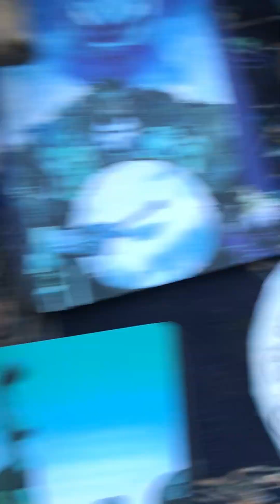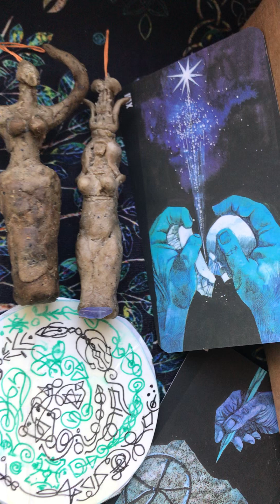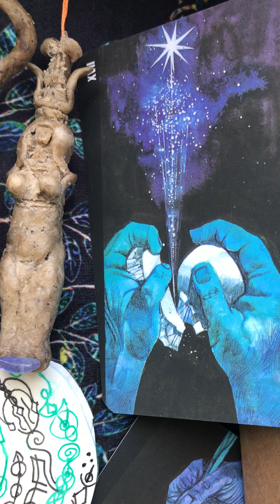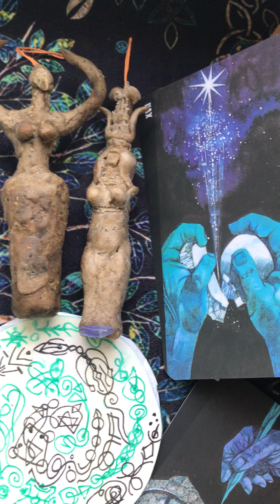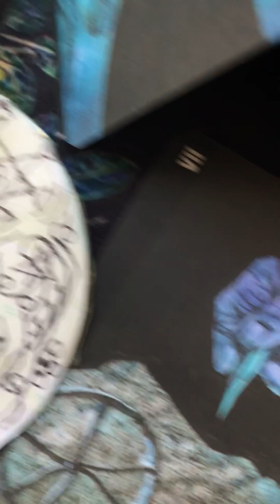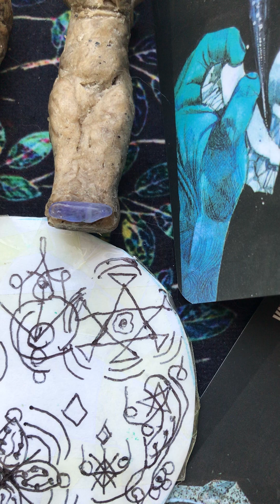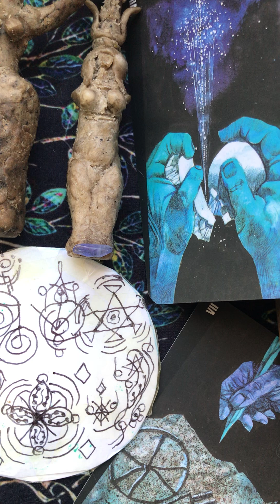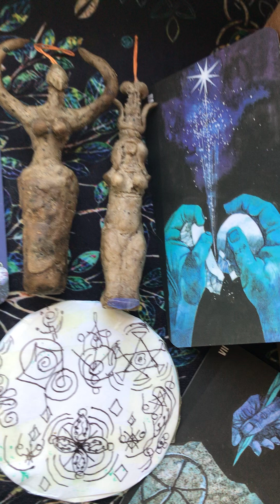Немного о курсе «Вращение»